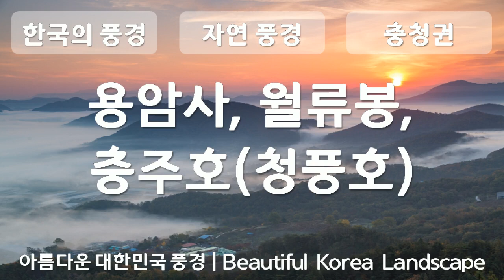대한민국의 풍경, 충청도, 용암사, 월류봉, 충주호, 청풍호, 자연풍경, 공유마당